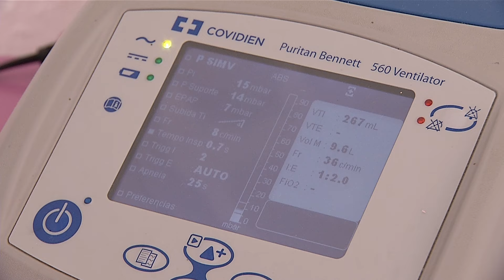Superação: Garota melhora estado de saúde após 1 ano internada no HUT